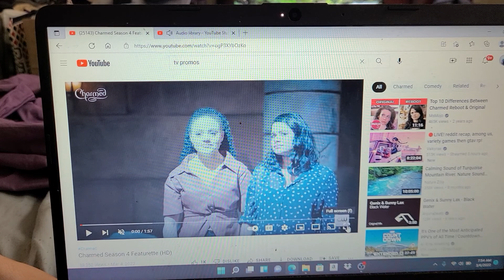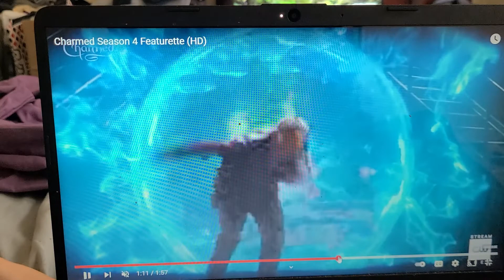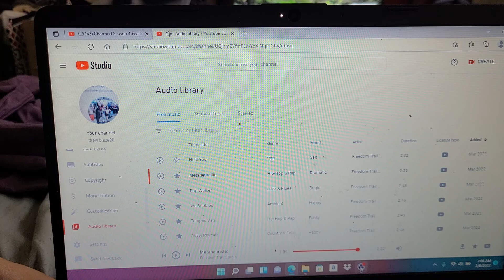CHARMED SEASON 4 FEATURETTE IS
CHARMED season 4 gas new mysterious